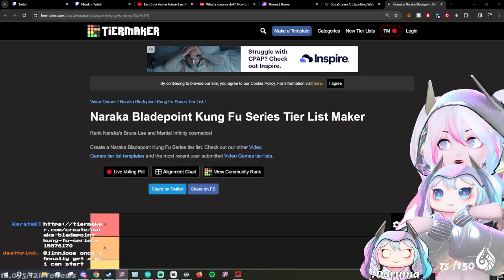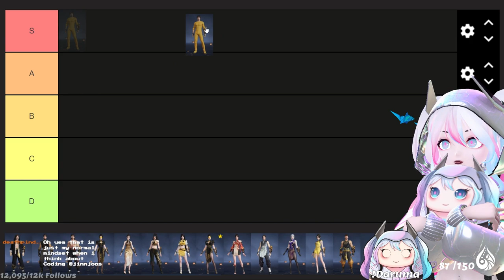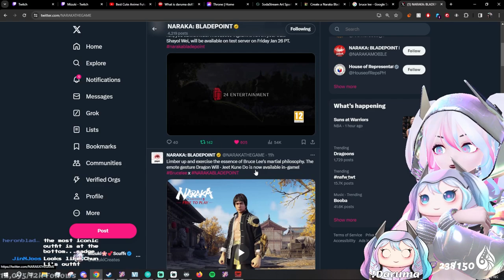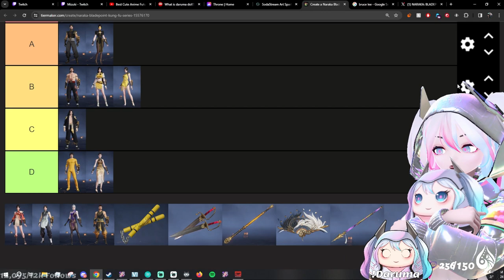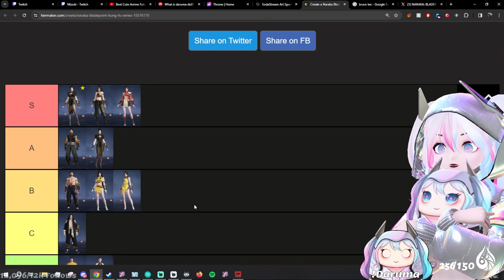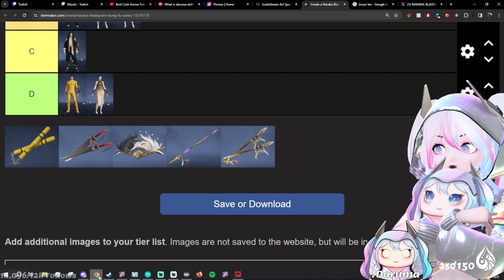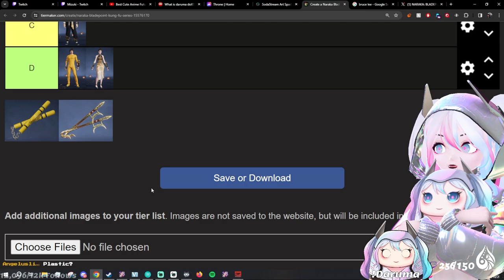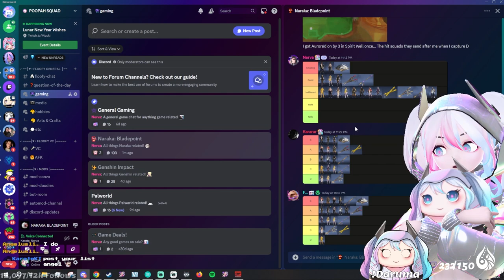Naraka Bladepoint X Bruce Lee Tier List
Mizuki ranks all the Bruce Lee and Martial Infinity cosmetics in Naraka Bladepoint!

Don't forget to show us your ranking in the Naraka section of the discord!